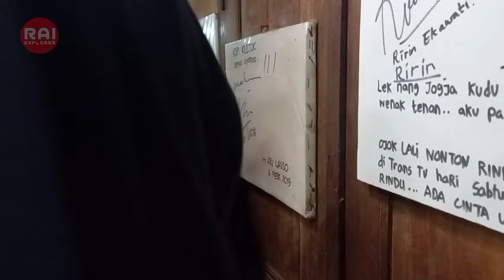Kuliner Istimewa ke Kopi Klotok Jogjakarta